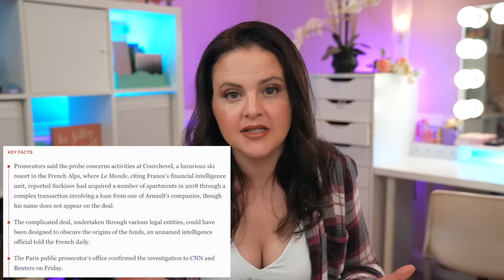Tati Clarifies! Taylor Exploited? LVMH CEO Investigated! | What's Up in Makeup News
In case you'd like to see what the Textured Neutrals Volume II was supposed to look like, Tati has a video about it

- Top News -

Product Report -
Elton John x Charlotte Tilbury Rocket Collection

*Sephora*
Dior

*Ulta*
Half Magic

*Time Stamps*
0:00 Intro
1:06 Tati Clarifies!
5:22 LVMH CEO Investigated!
7:29 Olaplex wants you to know they can't be duped!
12:42 Rare Beauty partners with Sephora
14:45 Weekly Product Report
34:48 PR or Purchased Product of the Week
37:28 Beauty Sales